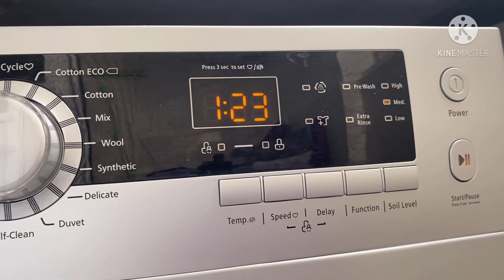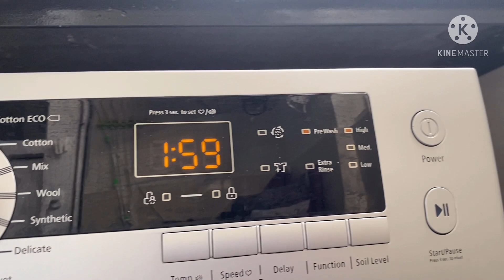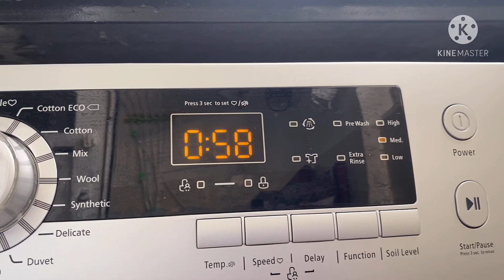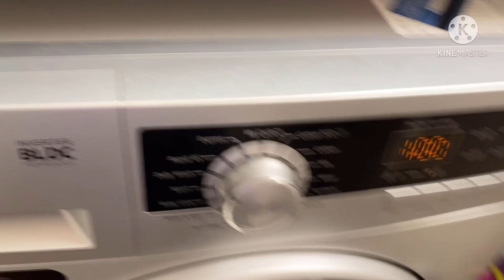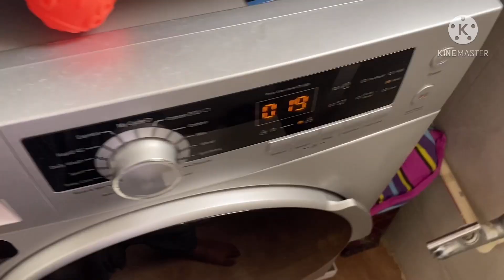I Got Scolding From My Family & Mom 😭|| My Laundry Routine|| Marq Washing Machine Review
Hi Everyone,
 Thank you so much for stopping by and viewing my videos. I hope you are liking the content that I am posting.This is Preeti Gopalkrishnan and this channel is all about Home & Kitchen Organisation, Cooking, Shopping Hauls, Shopping Vlogs, My Review of products and many more.

*The information provided on this channel & videos are for general purposes only and should not be considered as a professional advice. All opinions expressed on my channel are based on my personal experiences. So, in case you buy any stuff based on what I recommend or use, then please understand that I am not an expert. I will not be responsible if it doesn't work for you.
Please always contact an expert or do a patch test in case of makeup & skincare products before using them.